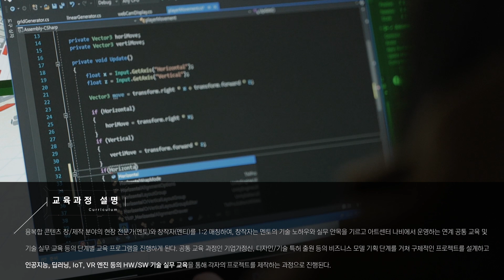[아트센터나비] 콘텐츠 창의인재 동반사업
Creative Mentoring Program